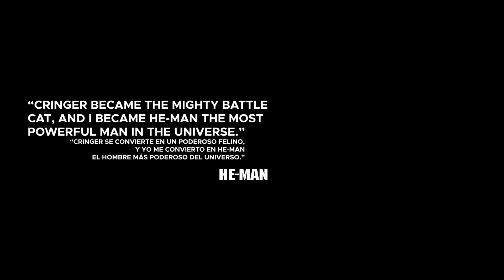0007 - HE-MAN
MANGAVERSE SERIES - MANGA FANART

CREDITS:

ORIGINAL ART SOURCE:
TV SERIES INTRO
ARTWORK

CHARACTER:
COURTESY OF MATTEL

SONG:
- HE-MAN -
OPENING (COVER)

VISUALS & ANIMATION:
GERALD NOVOA SH.